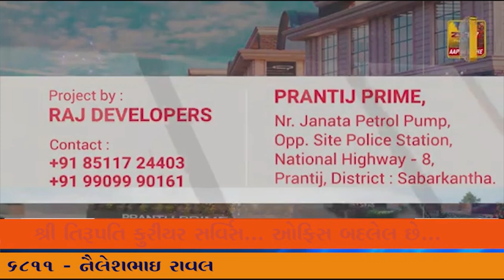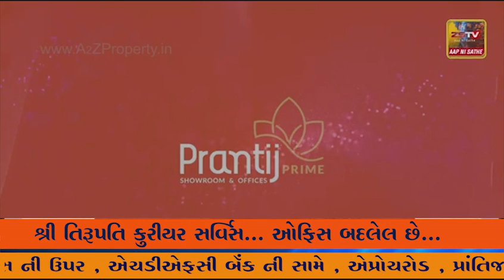સાબરકાંઠા જિલ્લામાં દિવાળી પર્વ નિમિત્તે સ્વ સહાય જૂથો ધ્વારા ઉત્પાદિત ચીજ વસ્તુઓનું બહુમાળી ભવન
સાબરકાંઠા જિલ્લામાં દિવાળી પર્વ નિમિત્તે સ્વ સહાય જૂથો ધ્વારા ઉત્પાદિત ચીજ વસ્તુઓનું બહુમાળી ભવન ( કેન્ટીન ની આગળ ) સ્ટોલ મારફતે વેચાણ કરાશે